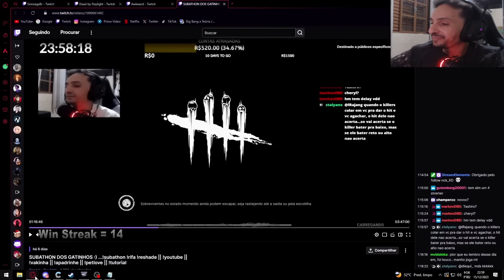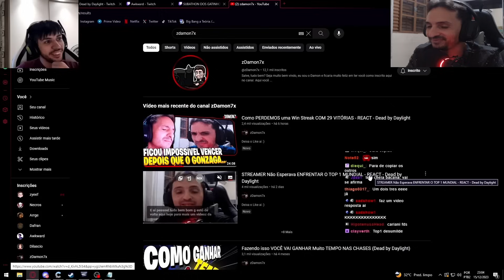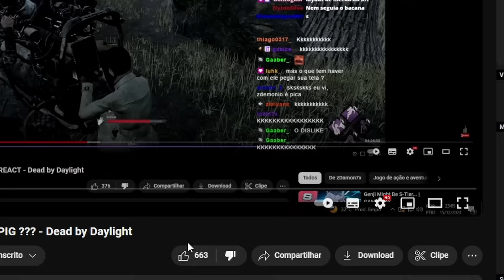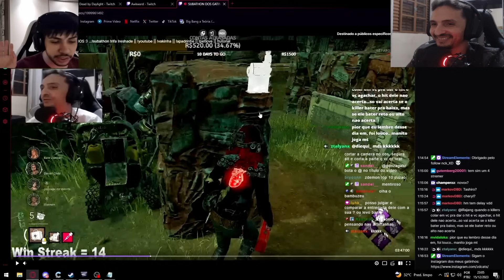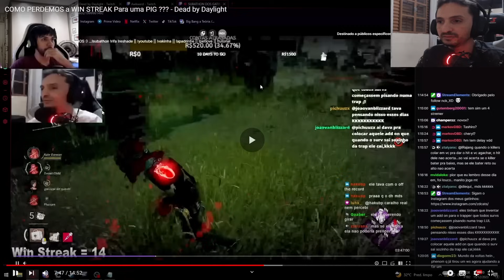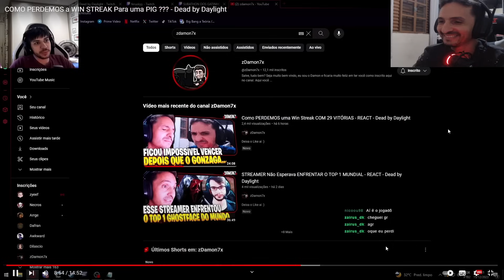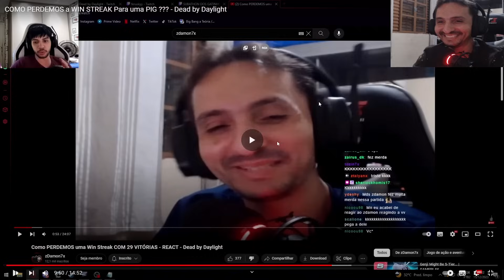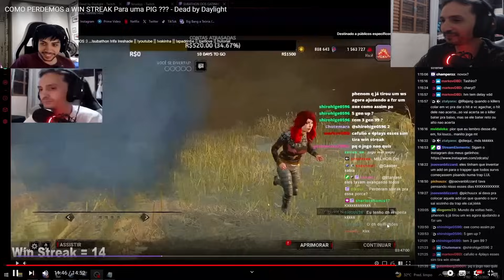O GonzagaBR TILTOU e Pegou PESADO NAS CRITICAS??? - REACT - Dead by Daylight